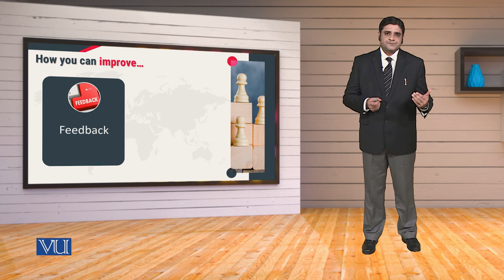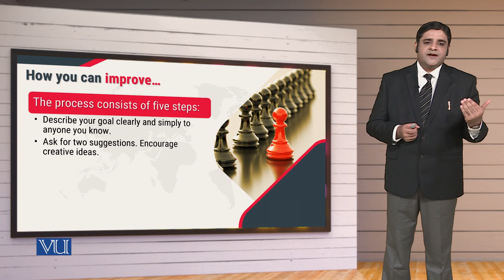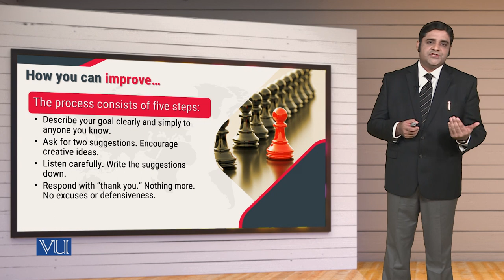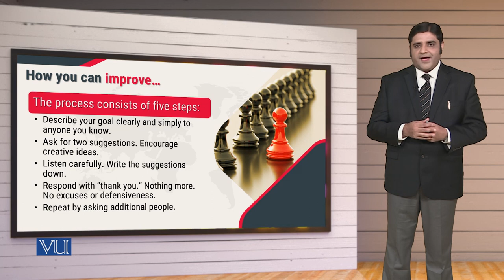MGT714_Topic134 | Leadership, Emotional Intelligence & Decision Making